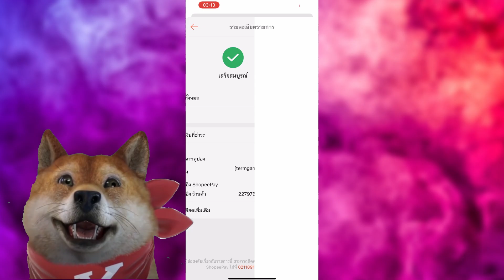ROV สุ่มสกินใหม่ Lauriel หมดเท่าไหร่ พี่ให้ทายยยย 🤣